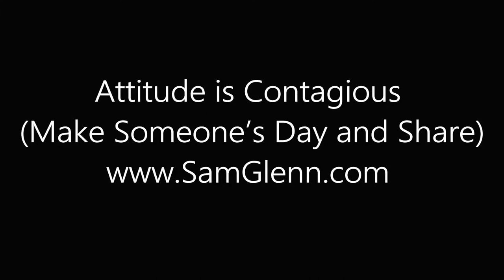Sam Glenn| ATTITUDE IS A CHOICE...your choice!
Nobody can choose your attitude but you.
Your attitude plays a role in everything.